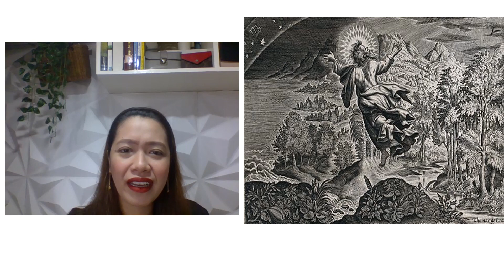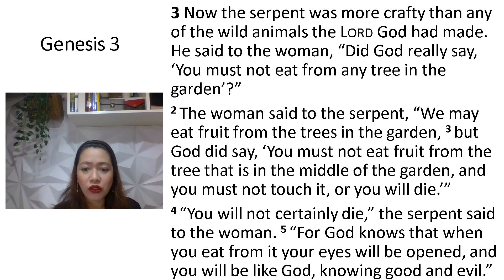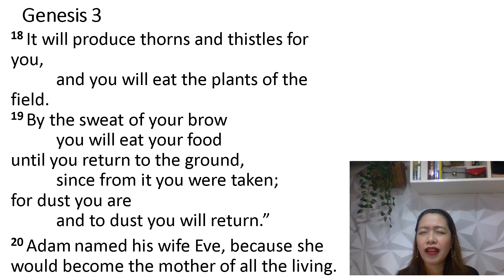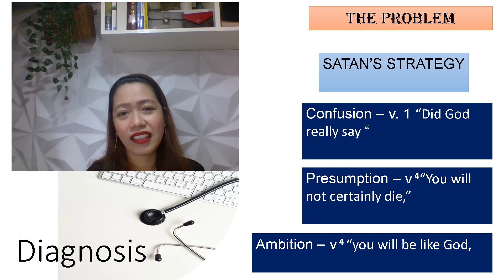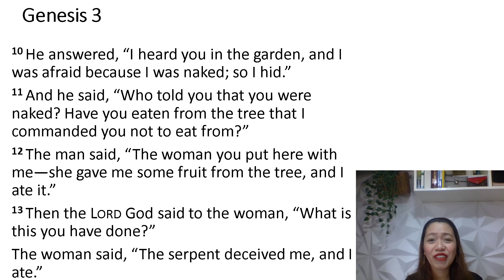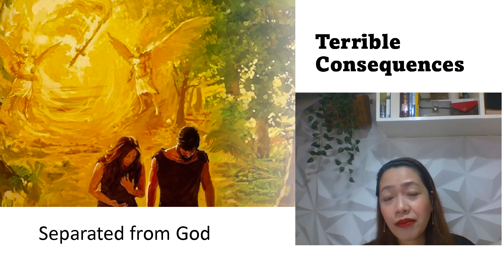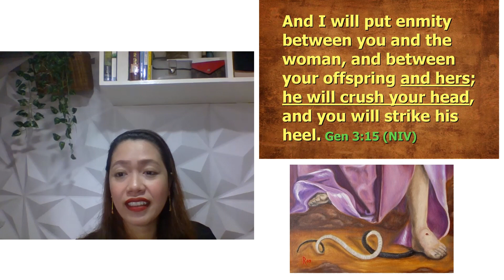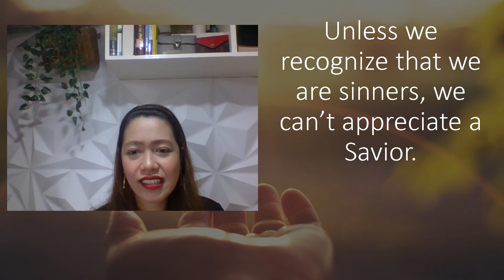Better Understanding of the Bad News Gives You Deeper Appreciation of the Good News